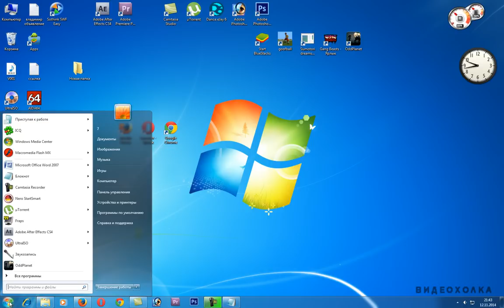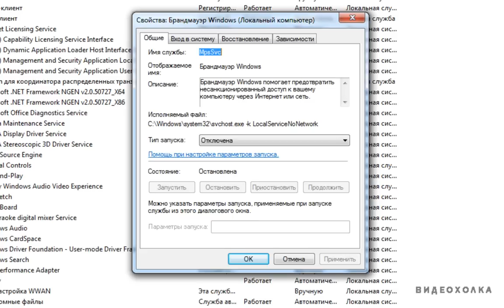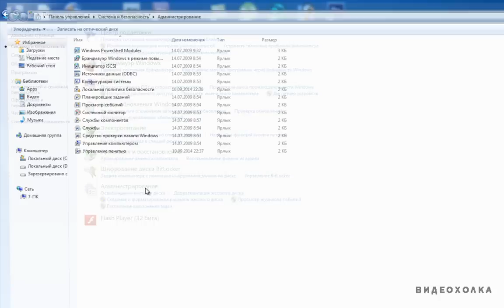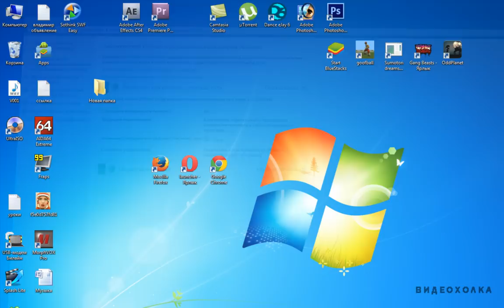Как исправить ошибку брандмауэра 0x80070422 в Windows 7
Видеоурок для новичков, кто учится работать на компьютере: "Как исправить ошибку брандмауэра 0x80070422 в Windows 7?".